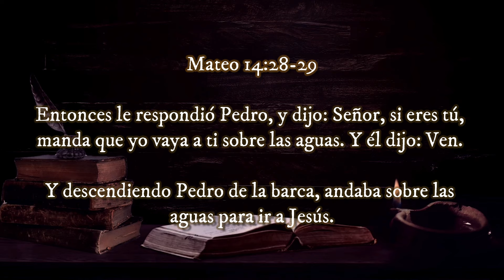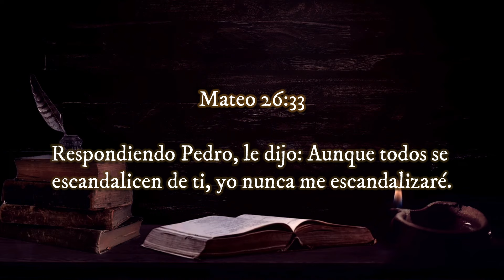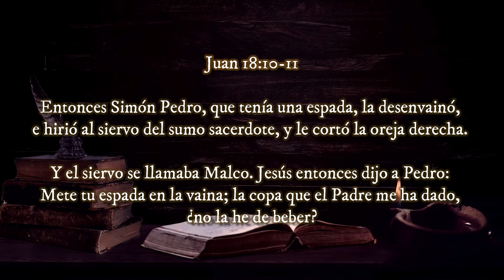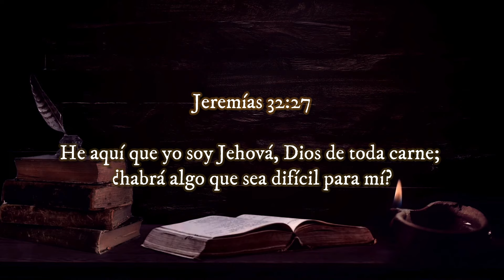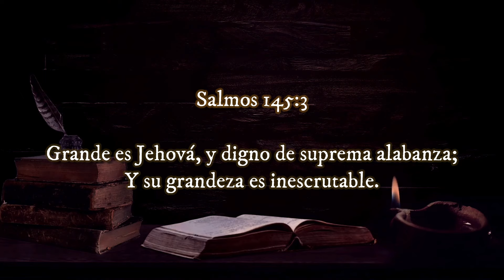ANDANDO Sobre el MAR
◀ Reflexiones Cristianas ▶

‼Recomendado‼